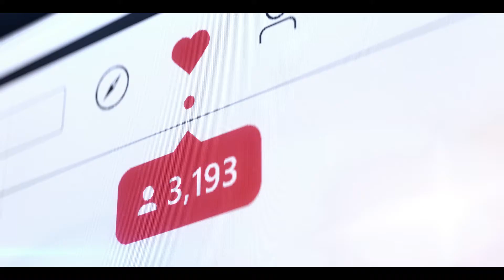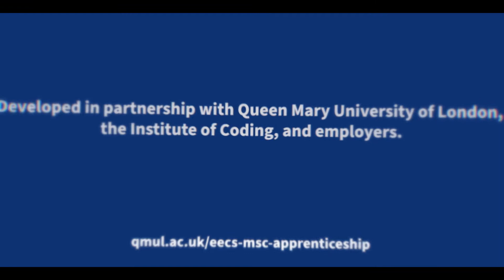MSc Digital and Technology Solutions Degree Apprenticeship – Data Analytics Specialist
Attract, train or retrain high-calibre employees in a cost-effective way.

Our MSc Apprenticeship Programme has been specially designed with industry to develop the data analysis skills and knowledge of your workforce.

We provide students with the tools required to analyse and communicate data effectively so that they are able to make valuable insights from datasets to inform business strategy and predict future trends.

Find out more about how you can partner with us today